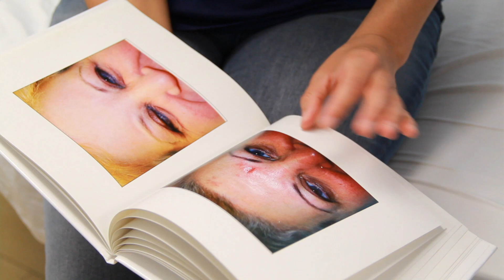Aesthetic Industry Promotional Video - Testimonial Video